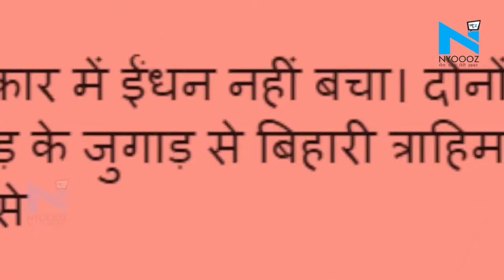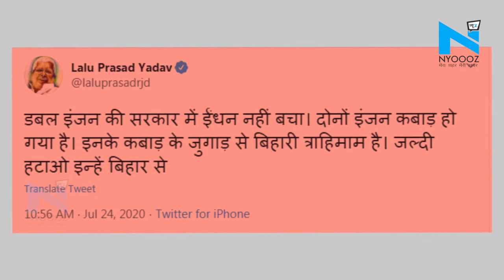Lalu Yadav ने नीतीश सरकार पर कसा तंज, बोले- डबल इंजन की सरकार हुई कबाड़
एक तरफ बिहार में कोरोना वायरस का तेजी से प्रसार फैलता जा रहा है... वहीं अब राज्य में बाढ़ से मची ताबाही की वजह से हालात और बदतर हो गए हैं.